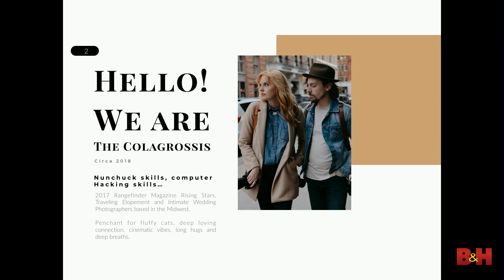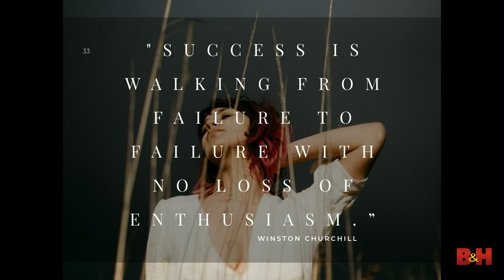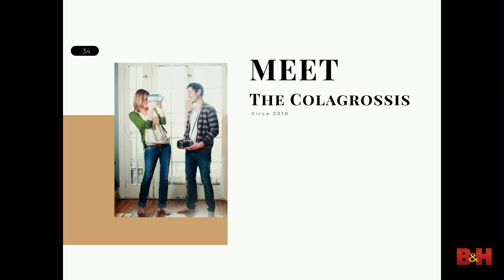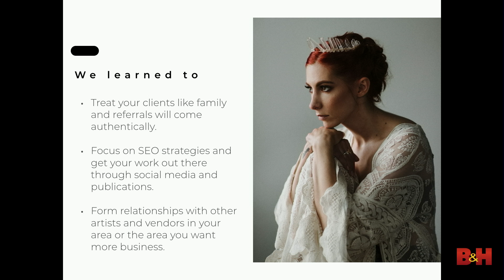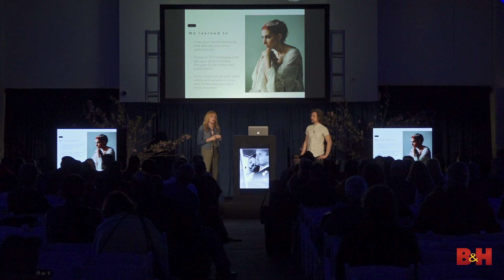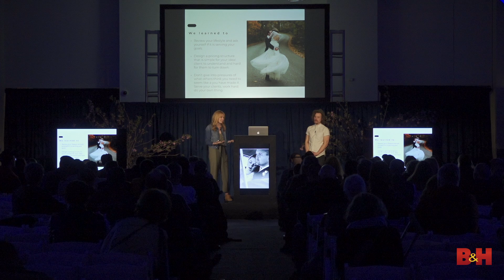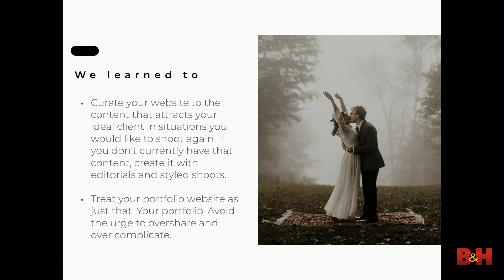Depth of Field 2018 | Failure: The Mistakes & Misadventures That Grew A Thriving Business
Join the Colagrossis as they discuss the trials and tribulations they experienced on their way to becoming successful intimate wedding photographers. These niche photographers emphasize the need to pay attention to the little details beyond the bride and groom, and they stress the importance of charging customers what you feel you are worth.